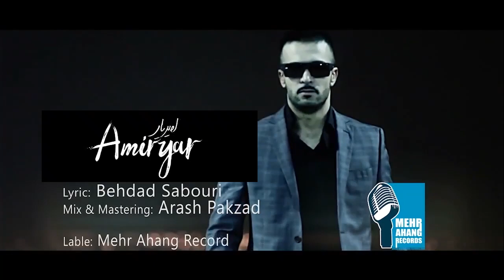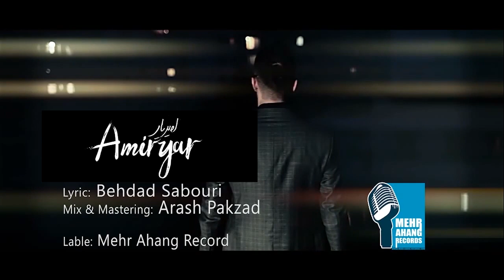AmirYar - To Mitooni